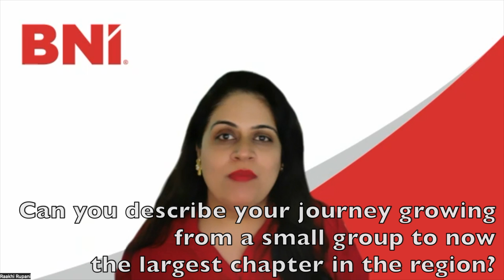Chapter Spotlight - BNI Synergy - February 2022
The leadership team of BNI Synergy, Mr. Ibrahim Mohammed (Straxecute Consultancy), Mr. Abdul Mujahid ( Global Corporate Business Advisors), and Subhash Bawkar (Zenith Marine Services), join us as they celebrate a momentous occasion of reaching a milestone of 60 members in three months and achieving the ‘Platinum’ status, making BNI Synergy one of the largest chapters in the region with 69 members. Moreover, they have also accomplished 20,000 referrals and a 100 million in Thank You For Closed Business.

Interviewed by Raakhi Rupani, Communications Coordinator, BNI UAE